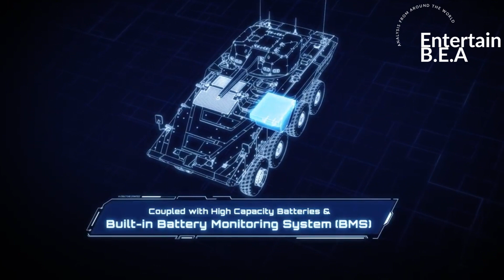Groundbreaking Drone-Equipped Robot 🤖🚁🛠️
In this video, we take a closer look at ST Engineering's groundbreaking innovation - a ground robot integrated with an aerial drone. Discover the cutting-edge technology behind this advancement, as we explore its capabilities and the endless possibilities it brings to various industries. From enhancing surveillance systems to streamlining search and rescue operations, the potential applications are truly revolutionary. Join us as we delve into the future of robotics and witness firsthand the incredible synergy between ground and aerial robotics.

OUTLINE:

00:00:00 The Future of Unmanned Ground Vehicles
00:00:59 Unveiling the Taurus
00:02:49 The Implications and Conclusion